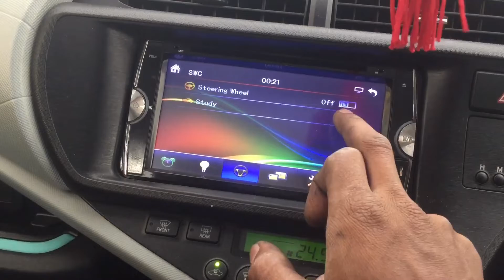Toyota Aqua/Prius C Multimedia Steering Controls Program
How To Reset Toyota Aqua Multi Function
Multi media Program